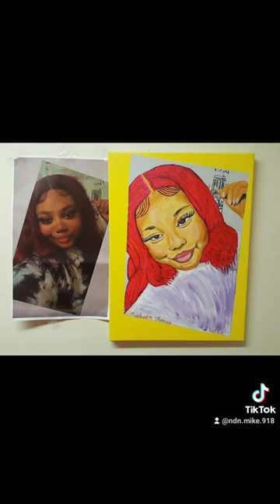CoffeeBunker HonorBunker Veterans military portraits paintings fineart art artlessons